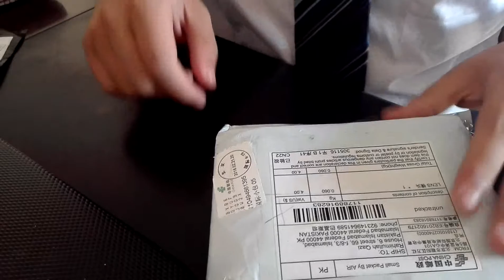Unpacking of UNIVERSAL 3IN1 CLIP ON FISH EYE MACRO WIDE ANGLE LENS FOR MOBILE PHONE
Bought it from